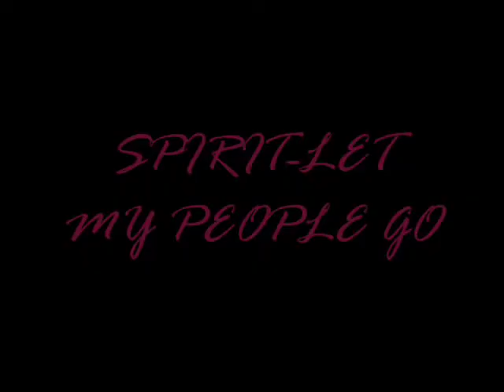Spirit: Stallion of the Cimarron - Let My People Go (The Plagues)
The song is from The Prince of Egypt (1998).